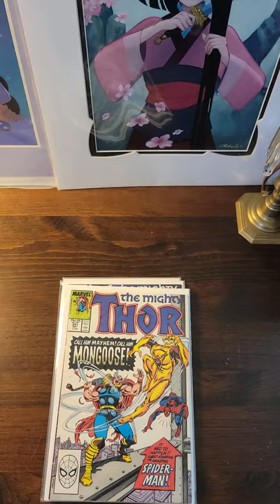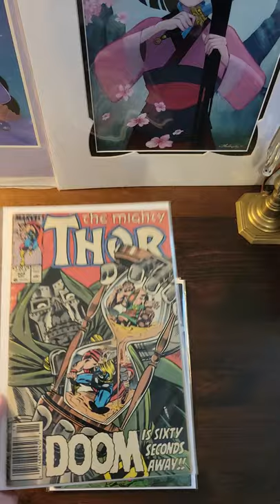VINTAGE THOR COMIC BOOKS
THOR WITH APPEARANCE OF HELA COMIC BOOKS